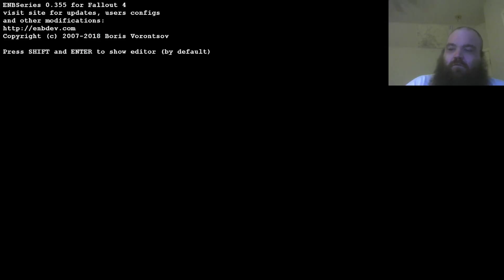Fallout 4 Over Modded Ep. 16